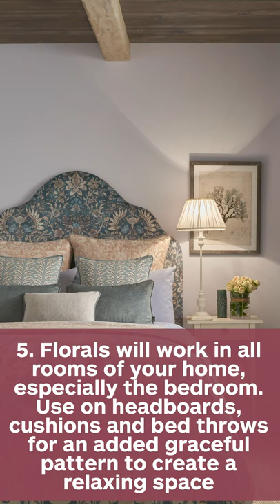5 Ways to Use Florals in Your Home!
Inspiration on 5 ways to use floral fabrics within your home, from curtains, cushions and blinds. Whatever your style, take a look through these floral fabric for ideas on how to use this wonderful design in your home. Florals are a versatile pattern and are a great go-to pattern for decorating.

Just Fabrics is one of the leading independent fabric retailers in the country. Aside from our comprehensive website, we have two showrooms, located in Burford (Oxfordshire) and Cheltenham (Gloucestershire). Online and both showrooms stock thousands of metres of fabric, a huge selection of tracks and poles, trimmings, roller blinds, vertical blinds, wood venetian blinds, shutters, cushions, PVC tablecloth, bespoke furniture and much more. We also offer a made to measure service for curtains, blinds, cushions, valances, headboards and all other soft furnishings. All made in our workroom by our skilled workroom team. We have a full re upholstery service as well, and can restore and recover any furniture to its former self.